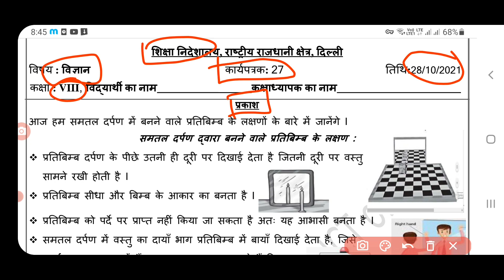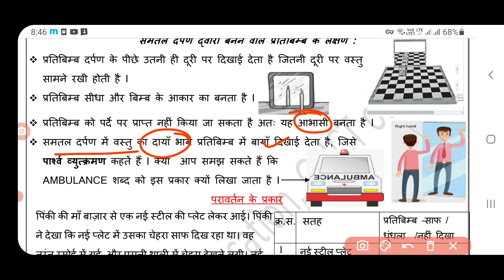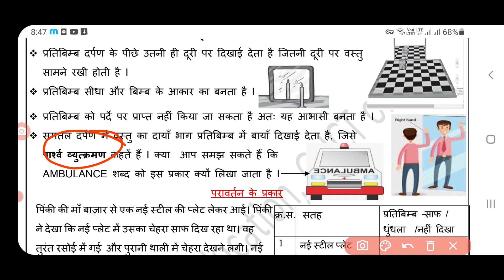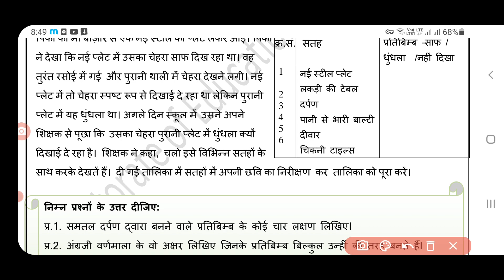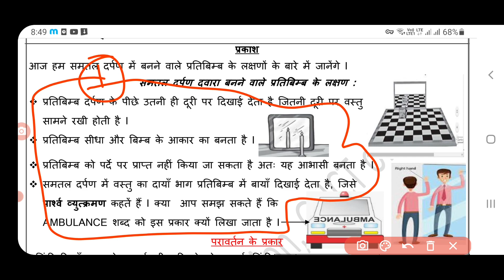science worksheet 27 class 8 (28/10/21) hindi medium/scienceworkshet27/scienceworksheet27class8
scienceworksheet27class828october2021
class8scienceworksheet2728october2021
class8scienceworksheet27 28october2021
scienceworksheet27
scienceworksheet27class8
scienceworksheet27class8
class8scienceworksheet27
class8scienceworkshetscience27
scienceworksheet27class8
 scienceworksheet27 class8
SCIENCEworksheet27
SCIENCEworksheet27class8
SCIENCEworksheet27class8
Doe scienceworksheet27class8
Doe scienceworksheet27class8
scienceworksheet27class8
scienceworksheetscience
scienceworksheet27class8
scienceworksheet27

scienceworksheet27class828october2021
class8hscienceworksheet2728october2021
class8scienceworksheet27 28october2021
scienceworksheetscience
scienceworksheet27class8
scienceworksheet27class8
class8scienceworksheetscience
class8scienceworkshetscience scienceworksheet
scienceworksheet27class8
science scienceworksheet class8
SCIENCEworksheet27scienceworksheetclass8
SCIENCEworksheet27class8
Doe scienceworksheet27class8
Doe scienceworksheet27class8
scienceworksheet27class8
scienceworksheetscience
scienceworksheet27class8
scienceworksheetscience#scienceworksheet